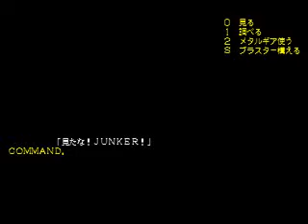Snatcher - Freddy's Apartment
The video is taken from the PC-8801 version of Snatcher.

I like that song "Danger Dance". It makes Lisa's appearance all creepy like.